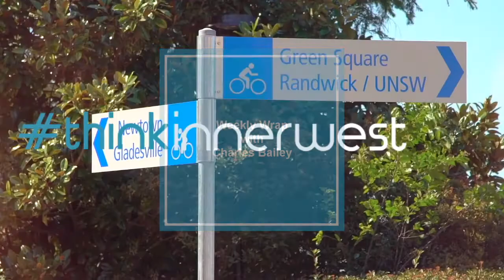Urbane Property: Predicting House Prices, Charles Bailey